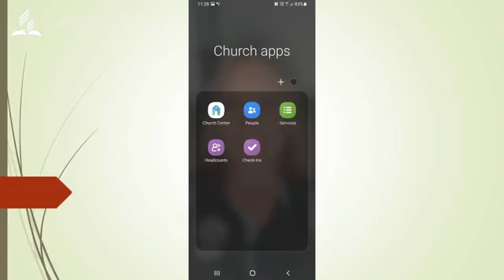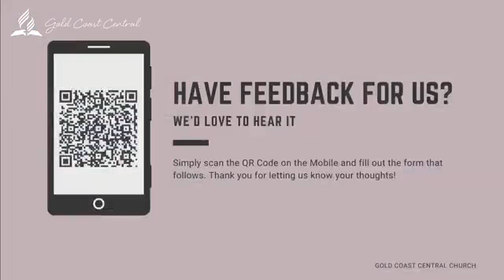Quality Time // F L O W pt. 4